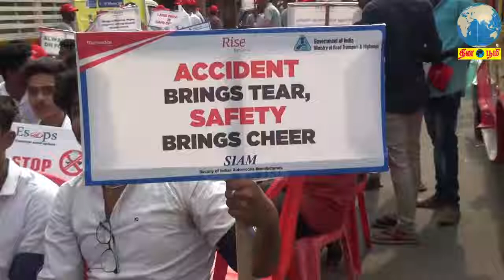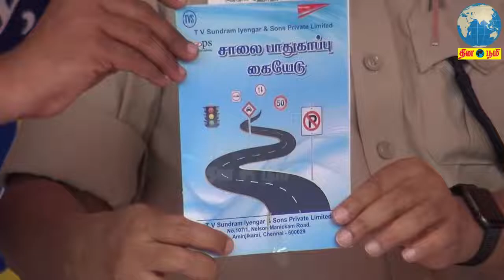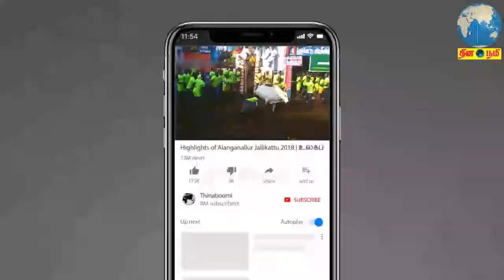சென்னை கோயம்பேட்டில் நடைபெற்ற சாலை பாதுகாப்பு விழிப்புணர்வு பேரணி